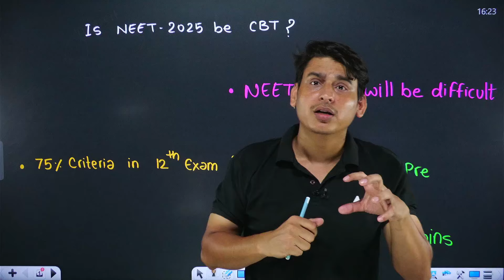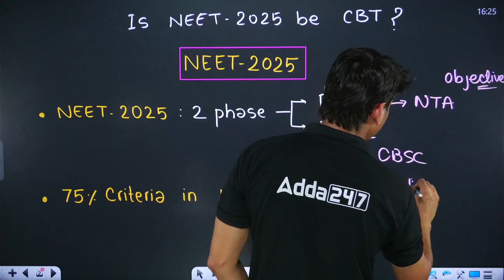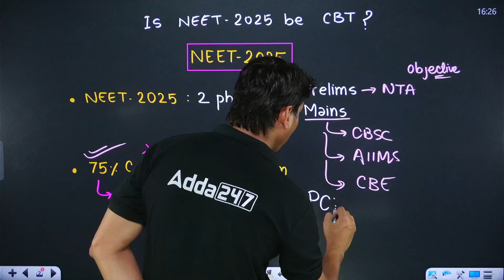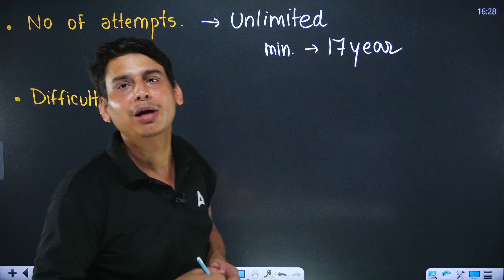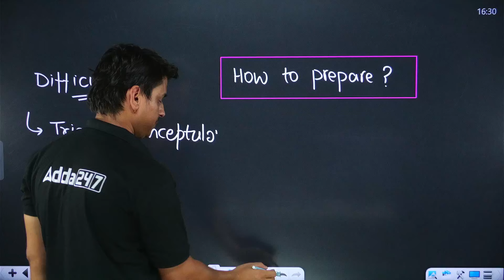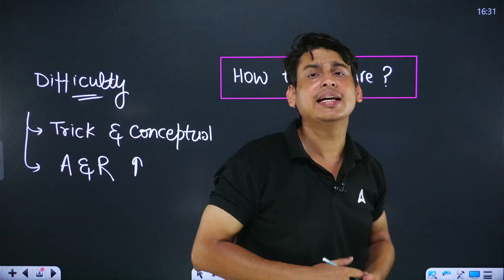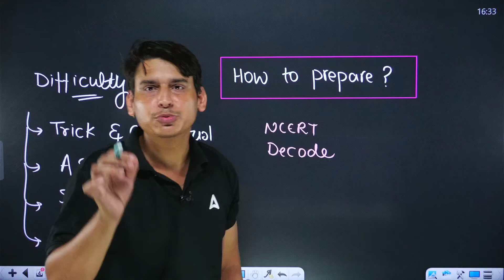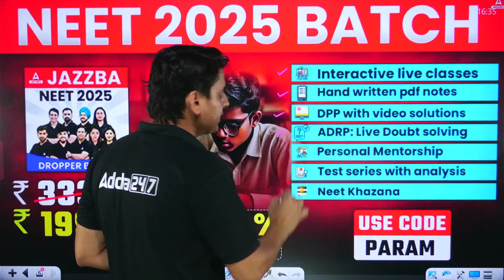Will NEET 2025 be Difficult? NEET 2025 Exam Pattern, Eligibility Criteria and Difficulty Level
Will NEET 2025 Be Difficult? NEET 2025 Exam Pattern, Eligibility Criteria and Difficulty Level | All about NEET 2025 | Will NEET 2025 be Computer Based?

Welcome to Doctors Adda! I am Paramveer Singh, and in today's video, I will address some of the biggest questions you have about NEET 2025. Whether you're worried about the exam format, eligibility criteria, or the difficulty level, we've got you covered!

Topics Covered:
1. Will NEET 2025 be computer-based?
2. Possible introduction of prelims and mains phases for NEET.
3. Eligibility criteria: Will a 75% board marks requirement be imposed?
4. Number of attempts and age criteria for NEET.
5. Expected difficulty level of NEET 2025.

Stay Informed:
- Get the latest updates on NEET 2025 format changes.
- Understand the eligibility criteria to ensure you're fully prepared.
- Learn about the potential changes in the NEET exam structure.

- Clear up any confusion about NEET 2025.
- Get expert insights and advice to enhance your preparation strategy.
- Stay ahead of the curve with potential changes in the exam format.